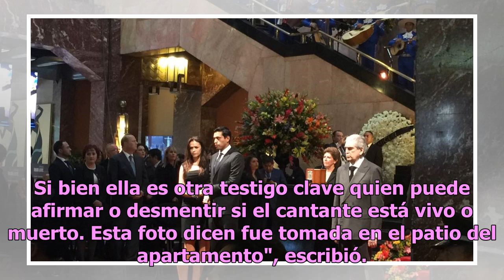Revelan foto de Juan Gabriel tomada dos días antes de morir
Revelan  una fotografía de Juan Gabriel tomada justamente dos días antes de morir. En ella, "El Divo de Juárez"  aparece al lado de la primera actriz mexicana Isela Vega. La periodista Nelssie Carrillo es quien publica una emotiva foto de la actriz Isela Ve...